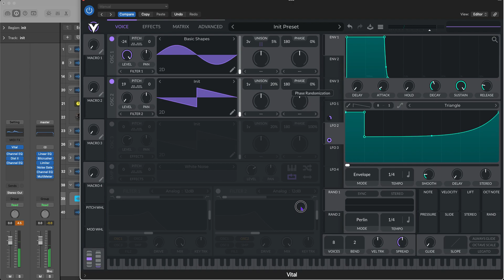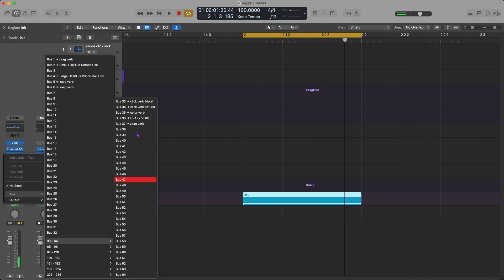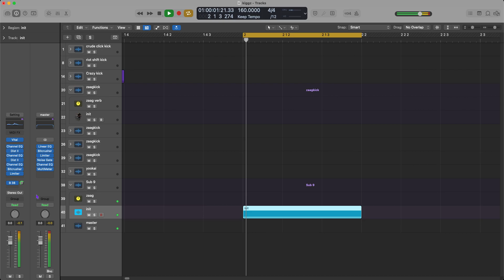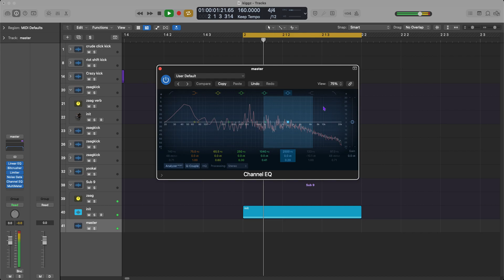How to make Zaag Kick Like Rebelion & Vertile - Numb [Tutorial]